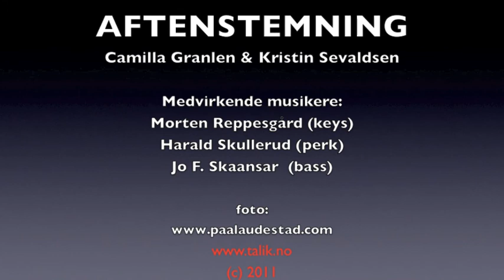SYNDEN DØDEN med Camilla Granlien & Kristin Sevaldsen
Ny musikk er skrevet til dikt av Bjørnstjerne Bjørnson. Her er "Synden Døden" til melodi av Camilla Granlien.
Arrangement:  Kristin Sevaldsen.